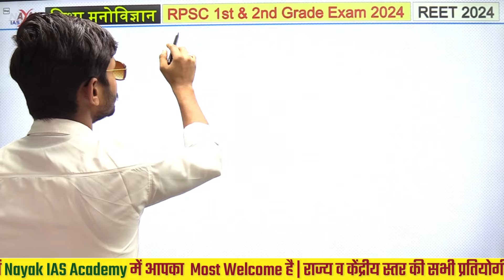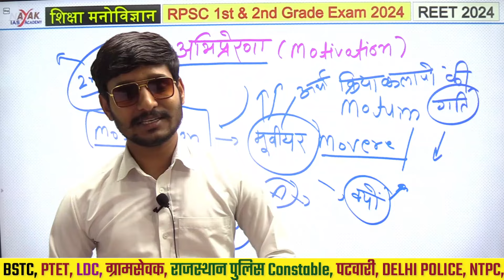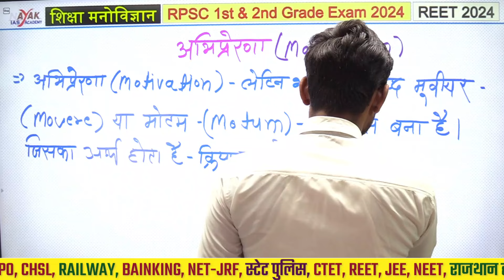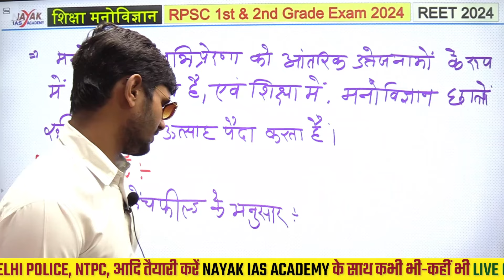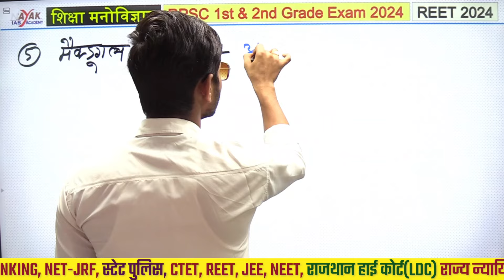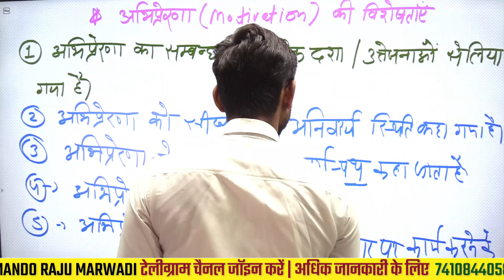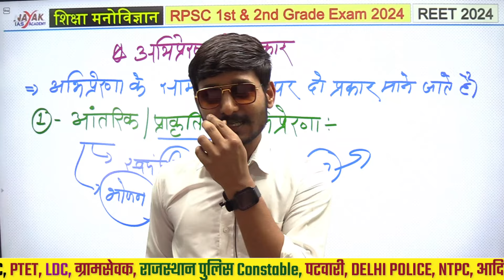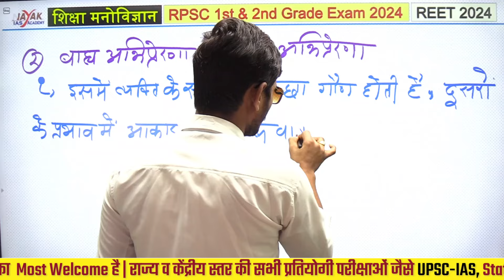अभिप्रेरणा (Motivation) अभिप्रेरणा का अर्थ, परिभाषा | Education Psychology | शिक्षा मनोविज्ञान #1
अगर आप राजस्थान में चाहे 🟢RAS Pre. हो या
✔️ शिक्षक में (स्कूल व्याख्याता), (वरिष्ठ अध्यापक), (प्राइमरी शिक्षक) - REET,
🟢 रेलवे - "लोको पायलट", ग्रुप डी,
🟢 पशुपरिचर
🟢 राजस्थान पुलिस - कॉन्स्टेबल,
🟢 अन्य PTET, Pre. BSTC आदि के लिए तैयारी कर रहे हो .
तो आपको आप बिना जिझक के इस चैनल में आ सकते है बिलकुल नि: सवार्थ भाव से आपको अपनी मंजिल के लिए सही रास्ता बताया जायेगा |
ताकि आप बिना समय गंवाए अपनी " सफलता "  पा सकते हैं
✔️ कहने का मतलब आप जिस भी प्रतियोगी परिक्षा की तैयारी कर रहे हैं उनके लिए आपको नवीनतम पाठ्यक्रम के आधार पर - सम्पूर्ण Study मैटेरियल - जिसमें टोपिक वाइज कम्प्लीट विडियो और उसकी रिविजन के लिए Pdf आपको मिलेगी
ये सम्पूर्ण Study मैटेरियल आपको नि: शुल्क मिलेगा Youtube चैनल Nayak Ias Academy पर .
✔️ और Pdf Download और अन्य जानकारी के लिए Nayak Ias Academy टेलीग्राम चैनल ग्रुप ज्वाइन करे |

स्कूल व्याख्याता, 2nd Grd. Teacher भर्ती परीक्षा की तैयारी कर रहे अभ्यर्थियों के लिए विशेष रूप से ʺप्रथम पश्न पत्रʺ के लिए ʺकला एवं संस्कृतिʺ के लगभग सभी Topics पर वीडियोस इस Playlist में उपलब्ध हैं।

Rajasthan Art and Culture लोक देवता | हड़बूजी | मल्लिनाथ जी | तल्लिनाथ जी | वीर फत्ता जी | झुंझार जी

psychology
education psychology
motivation
अभिप्रेरणा
shiksha manovigyan
reet education psychology
reet psychology
अभिप्रेरणा का अर्थ
शिक्षण का अर्थ एंव परिभाषा
बुद्धि का अर्थ एवं परिभाषा
मनोविज्ञान का अर्थ एंव परिभाषा
अभिप्रेरणा के प्रकार अर्थ
नकारात्मक अभिप्रेरणा
motivation complete lecture
nayak ias academy
शिक्षा मनोविज्ञान
अध्यापक भर्ती मनोविज्ञान
lecturer phychology
sr teachert siokology
manovigyaan